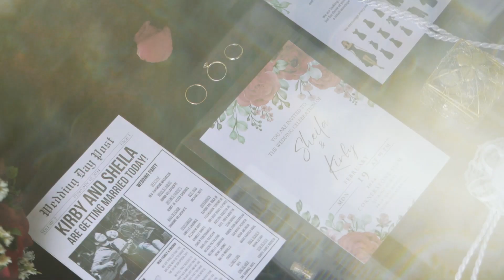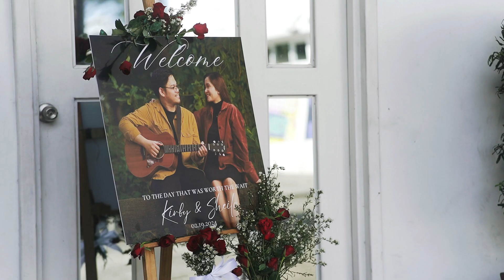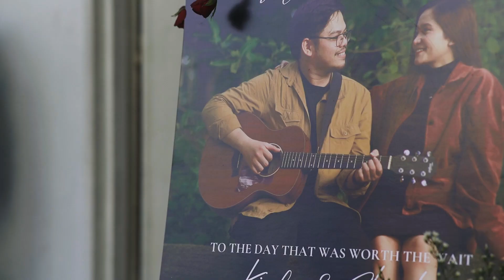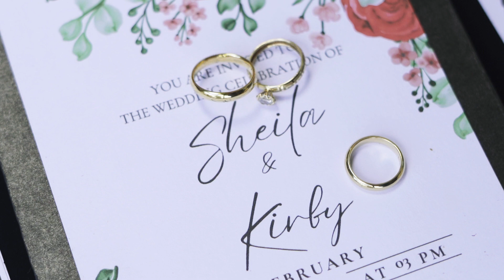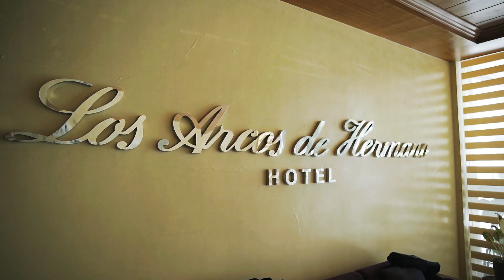Kirby & Sheila | Same Day Edit